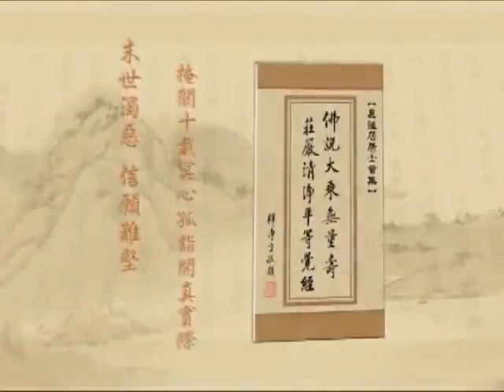(429)淨土大經解演義-淨空老法師(閩南語配音)